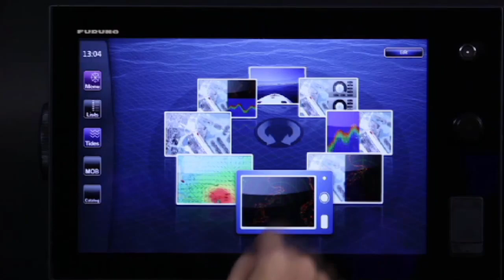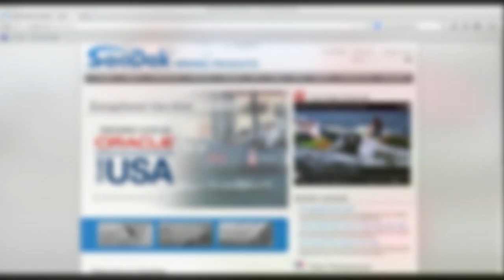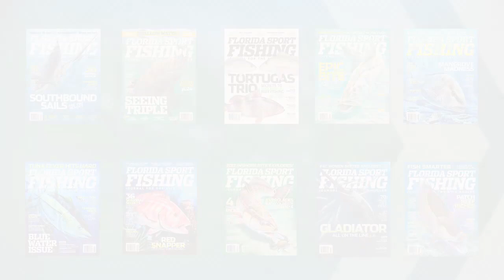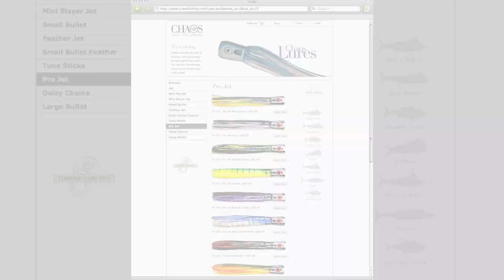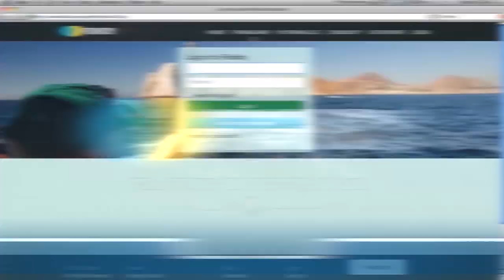Hot Schoolie Dolphin Action - Florida Sport Fishing TV - Offshore Summertime Dolphin Fishing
▼ FSF TV Crew:
• Creator/Host: Capt. Mike Genoun → @FloridaSportFishingTV
• Co-Host: Capt. Carlos Rodriguez → @MareaGear
• Producer/Videographer: Micah Simoneaux → @MicahInTheWild
• Aerial/underwater Footage: Capt. Matt Arnholt → @CaptMattArnholt